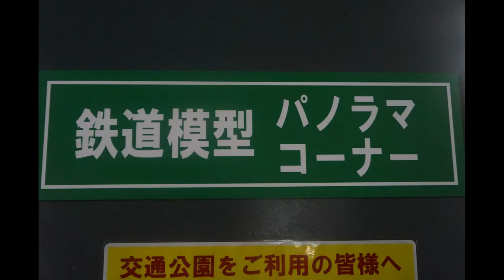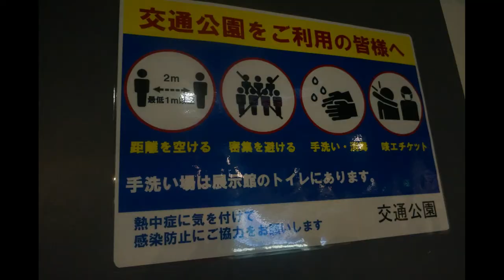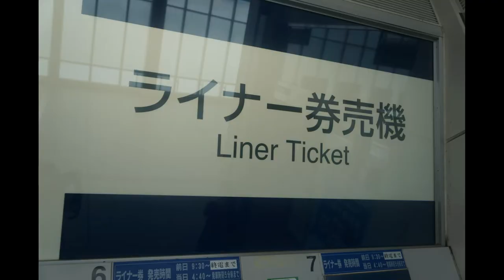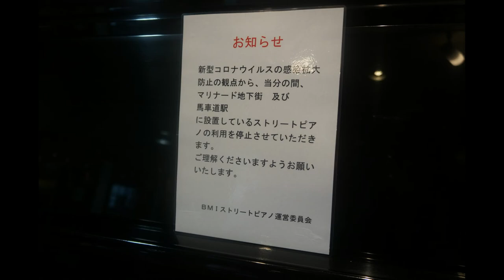辻堂海浜公園交通公園編【キッズ鉄道研究会】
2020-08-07